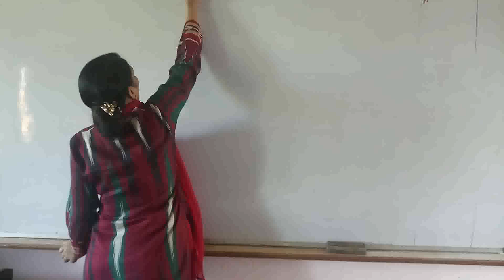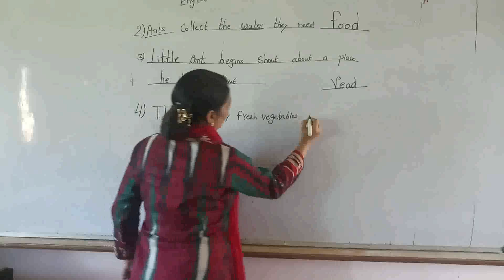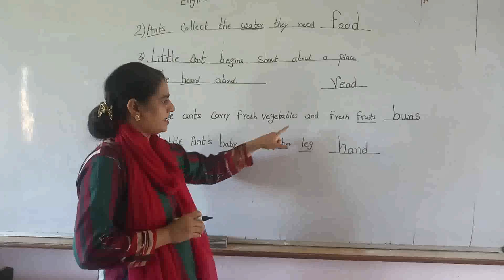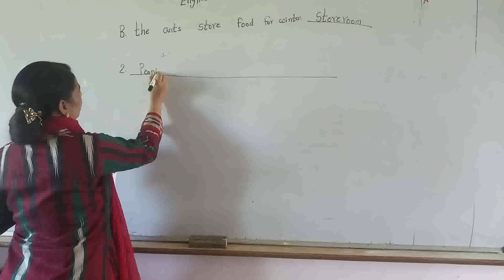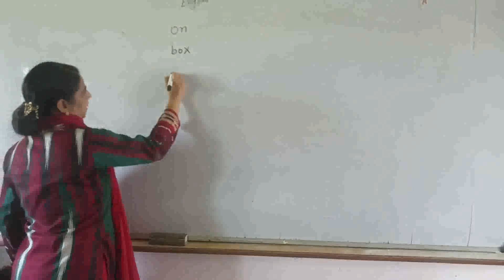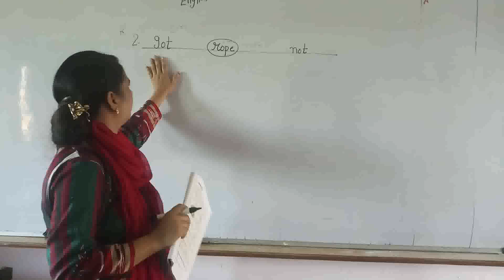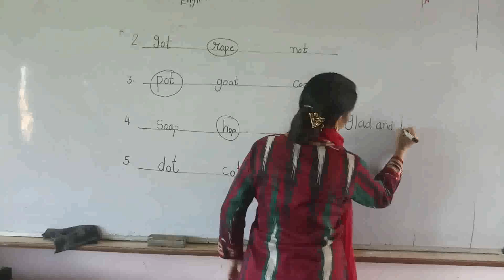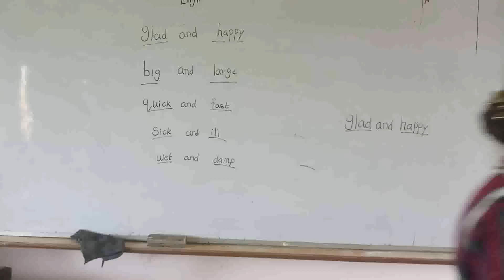Class 1(English)The Ant's Big Plan (Part 2)(RD 19-08-20)